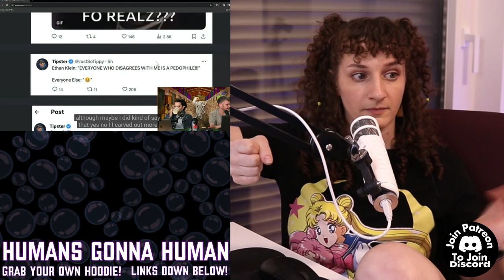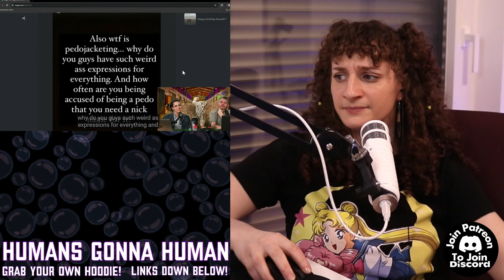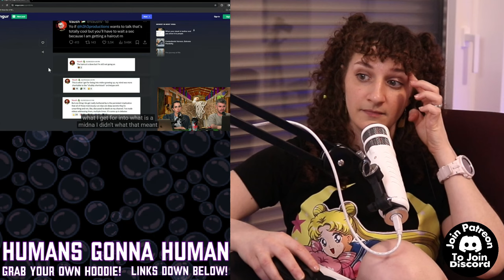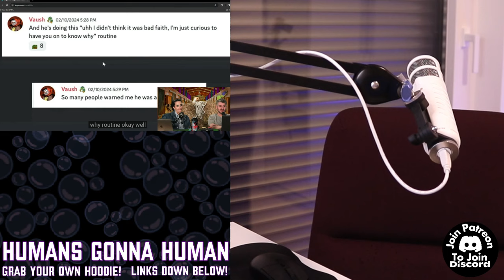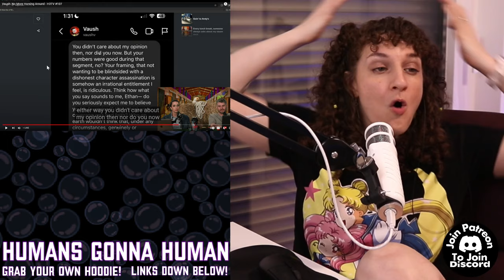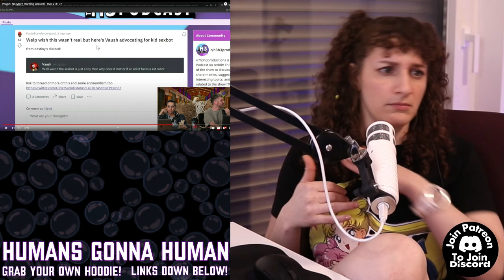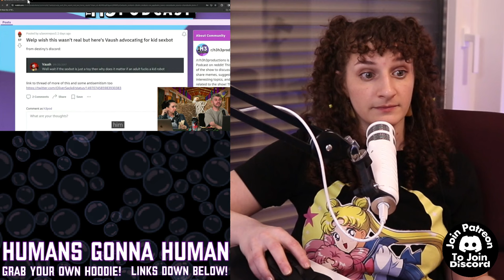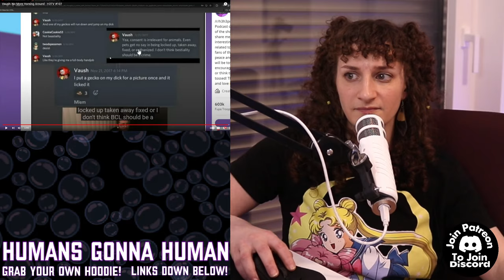H3H3 EXPOSED Vaush & It's Not Looking Good For Him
(Be respectful or your comments won't be read. Comments will be read during OR on the next stream, depending on when I can get to them.)